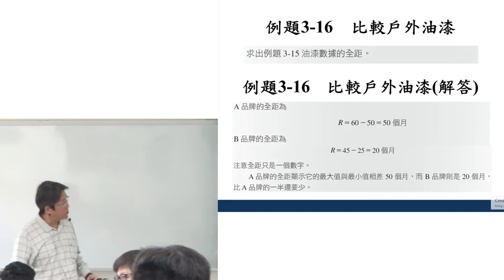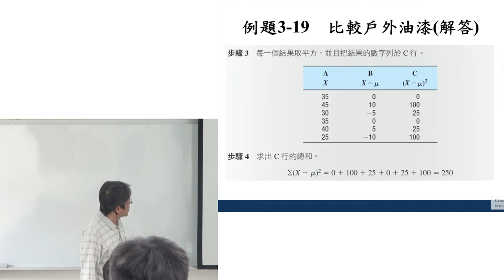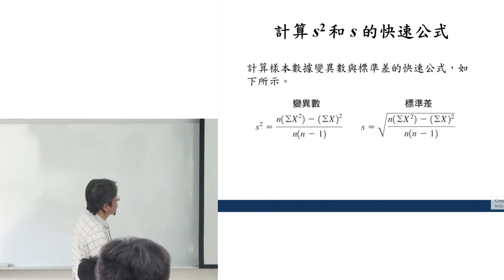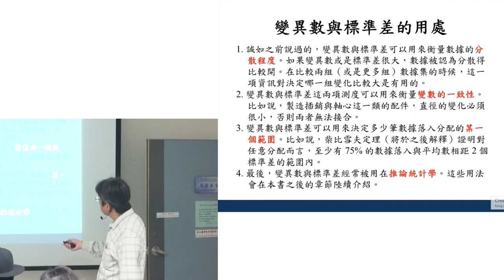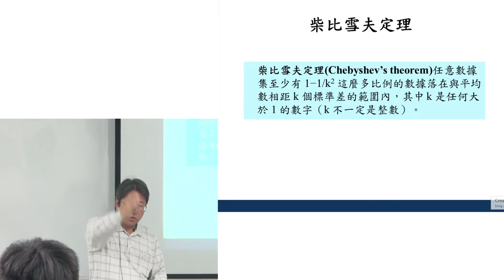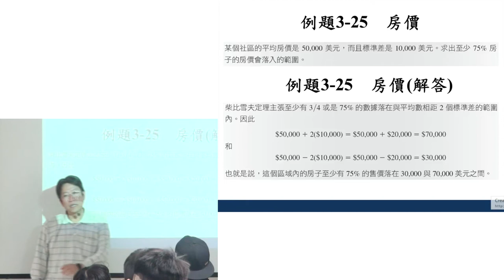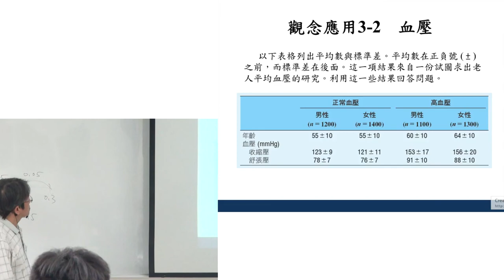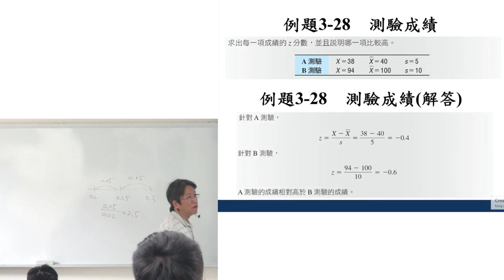機率與統計105 20170309 2